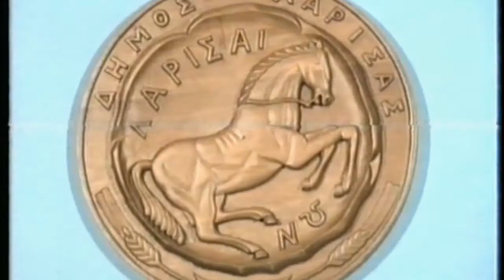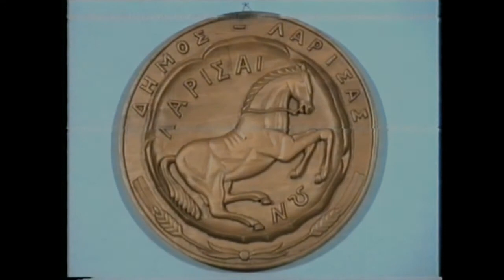ΣΤΑ ΓΗΠΕΔΑ ΤΗΣ ΠΟΛΗΣ ΜΑΣ (Γ ΜΕΡΟΣ) 29-01-1989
Τηλεοπτική Εκπομπή του  Δήμου Λαρισαίων   "ΣΤΑ ΓΗΠΕΔΑ ΤΗΣ ΠΟΛΗΣ ΜΑΣ"
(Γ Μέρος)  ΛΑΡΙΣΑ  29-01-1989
ΑΕΛ- ΠΑΝΙΟΝΙΟΣ